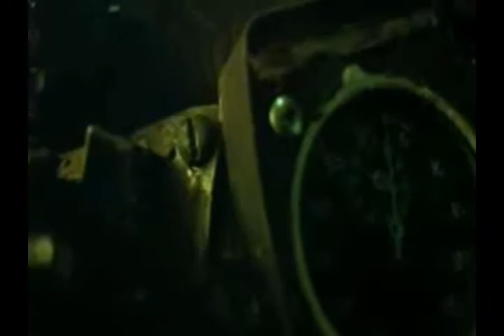Henry - Jigsaw (drum and bass)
Drum&Bass on Reason 4